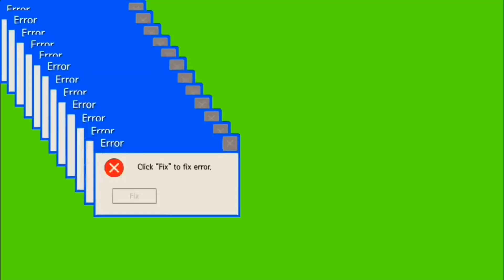tHiCc C_aT.E_xE